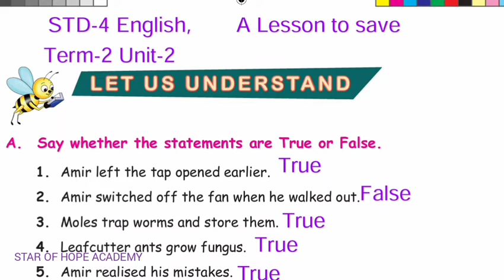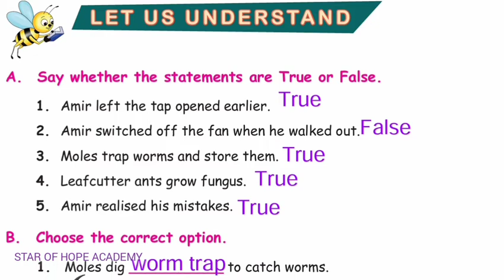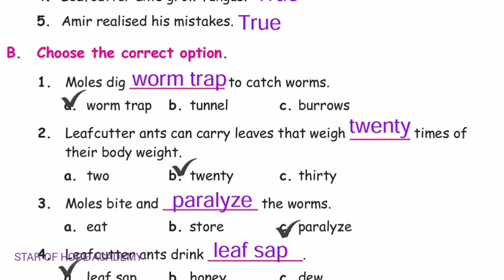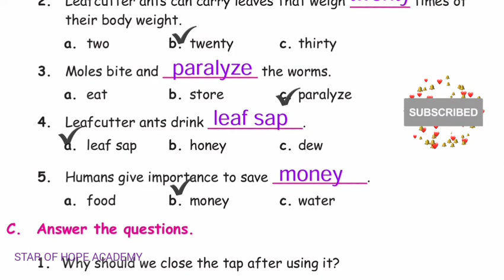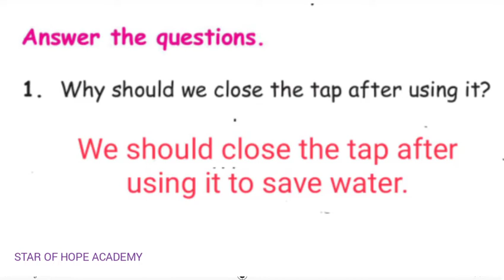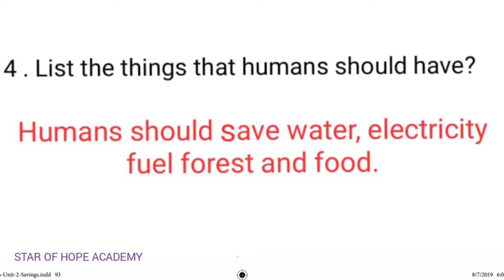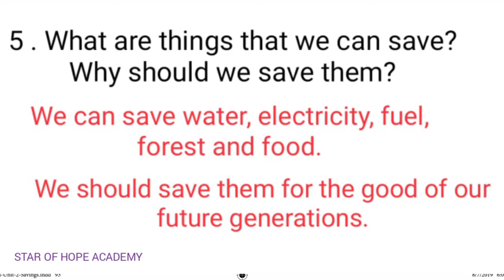A Lesson to save Q/A 4th Std English Term-2 Unit-2 Let us Understand page no 93 TN Samacheer Kalvi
4th std English Term-2 Unit-2 Savings
A Lesson to save
Book back Excercises (Let us understand)